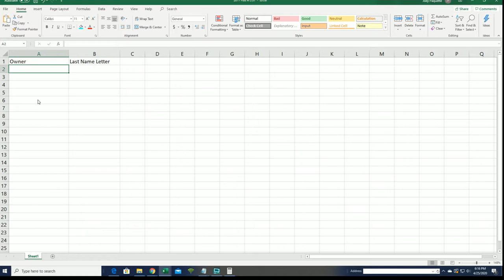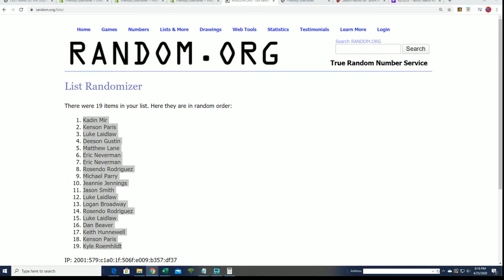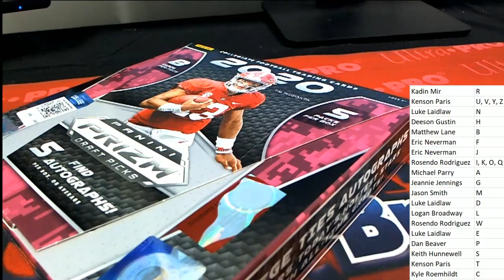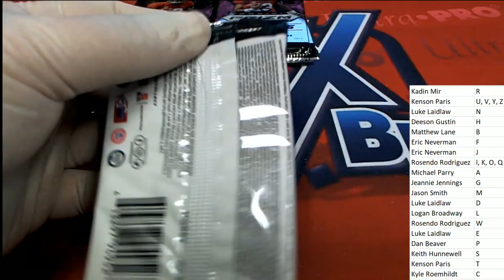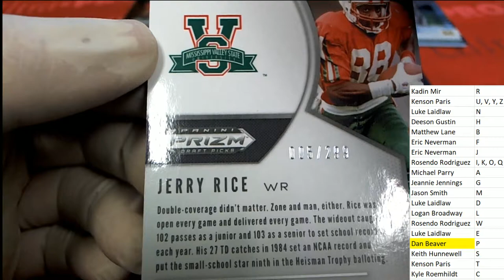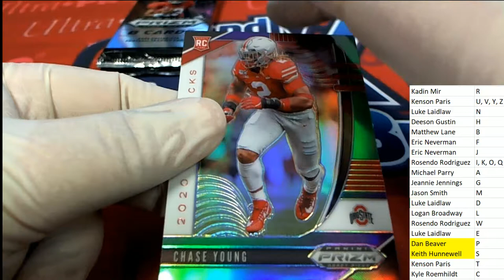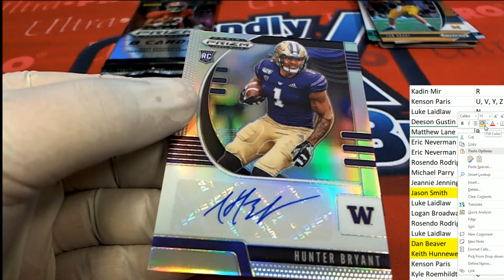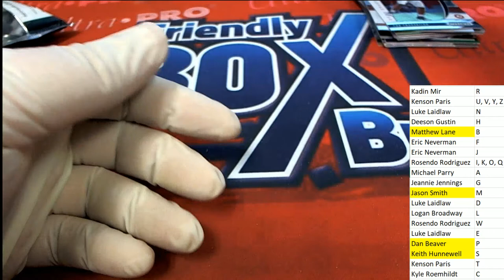2020 Panini Prizm Collegiate Draft Picks Football Hobby ID 20PRZMDRFTFB827